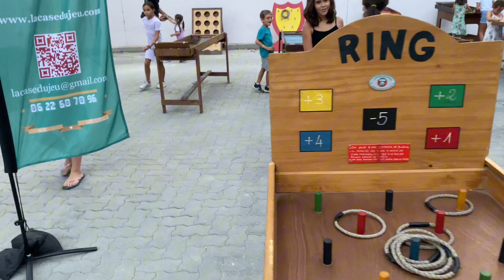CUỘC SỐNG PHÁP - THU HOẠCH TRÁI SUNG MỸ TẠI PHÁP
Một ngày thức dậy tại Pháp - perpignan nơi đây nổi tiếng với làng trái cây nông nghiệp. Tất cả mọi người sống bằng nghề trồng trọt trái cây. Nhà mình cũng làm và đang tới mùa thu hoạch trái Fig (sung mỹ). Trải nghiệm tham quan vườn Nho gia đình. Cuộc sống giản đơn qua ngày vậy mà vui. Cùng mình khám phá cảnh làng quê yên bình tại Pháp như thế nào nhé!
Cảm ơn các bạn đã quan tâm và xem hết video . Nếu có gì cần chia sẻ hãy để lại bình luận cho mình bên dưới.